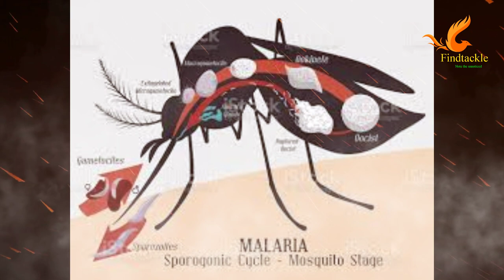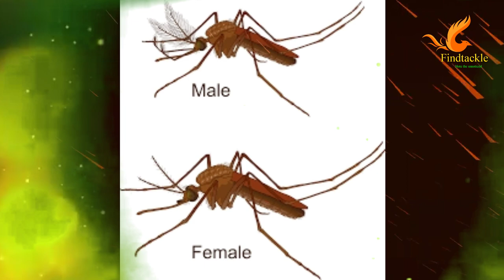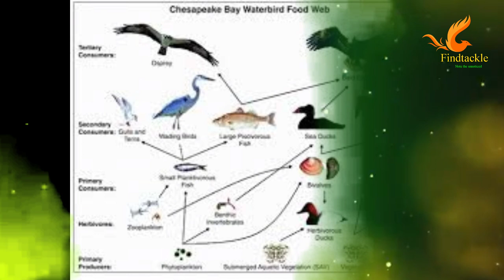கொசுக்கள் அழிந்துவிட்டால் |சுற்றுச்சூழலுக்கு ஆபத்து? | ஏன் |அதிர்ச்சித் தகவல் | Findtackle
Hello respectives welcome to findtackle

Without mosquitoes, thousands of plant species would lose a group of pollinators. Adults depend on nectar for energy (only females of some species need a meal of blood to get the proteins necessary to lay eggs). Yet McAllister says that their pollination isn't crucial for crops on which humans depend
What If Every Mosquito On Earth Went Extinct Tomorrow?
Mosquitoes don't have too many fans. Their bites are itchy, they spread disease, and their numbers swell rapidly. But just what would happen if we all woke up tomorrow in a world that was completely empty of mosquitoes?

 mosquitoes and the diseases they carry, including Malaria, West Nile, and Chikungunya. One question, in particular, kept popping up — and it wasn't one that was particularly flattering to the blood-sucking insect.

What would happen if we wiped out the mosquito population? Brown explains

If mosquitoes went extinct: Mosquito larvae are very important in aquatic ecology. Many other insects and small fish feed on them and the loss of that food source would cause their numbers to decline as well. Anything that feeds on them, such as game fish, raptorial birds, etc. would in turn suffer too. Mosquitoes can be wiped out but the ecological damage that would be necessary (draining swamps/wetlands, applying pesticides over wide areas), along with strict regulatory enforcement, would make eradication not worth it unless there was a very serious public health emergency.